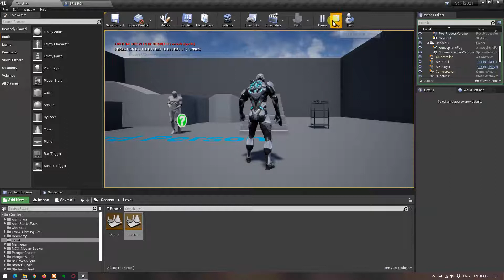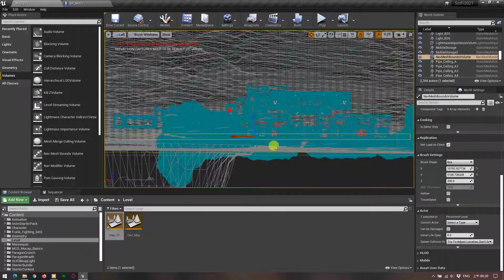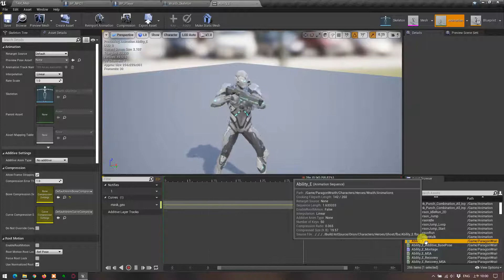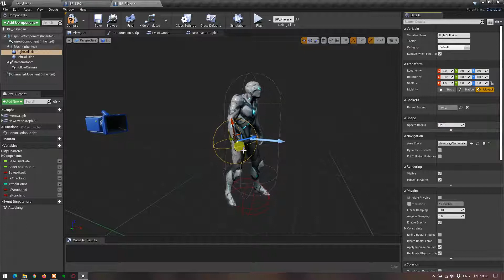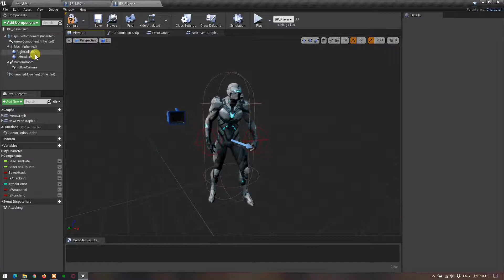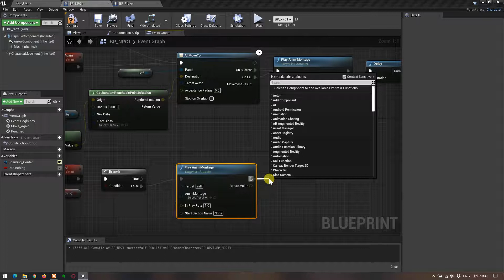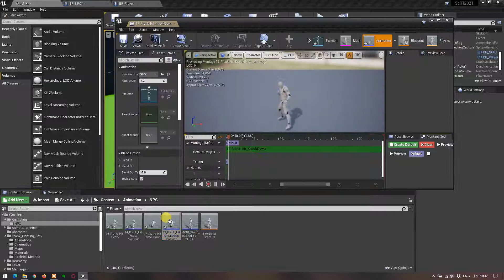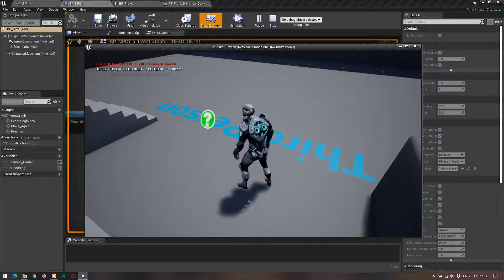SciFi2021 08: NPC1被攻擊以及擊倒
期末作業製作過程-08：NPC1被攻擊以及擊倒